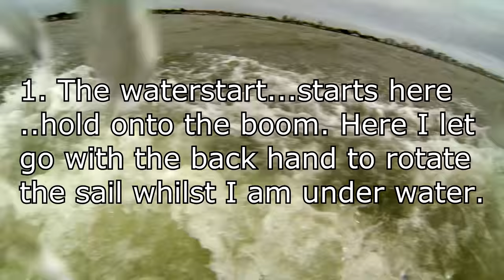Waterstart Scenarios Strong Wind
Waterstart in strong wind...overpowered. 5.5m sail with wind gusting 36kts.